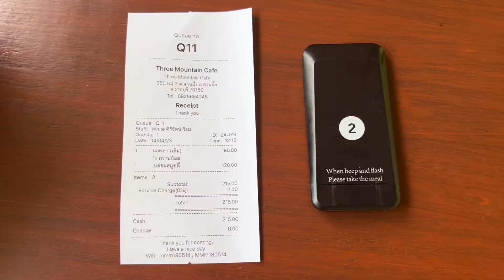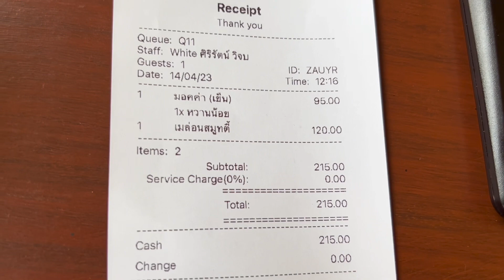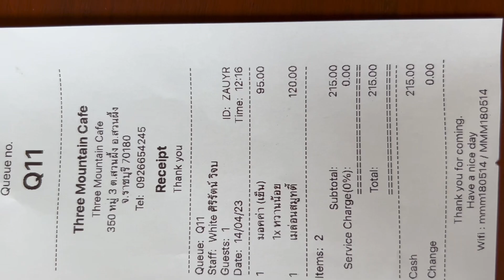Three Mountains Cafe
คาเฟ่สวยในสวนผึ้ง#บรรยากาศดี วิวภูเขา ฟังเสียง ธรรมชาติรู้สึกผ่อนคลาย ชมฝูงปลาคร้าฟ เครื่องดื่ม รสชาติดี@PatoomratStory